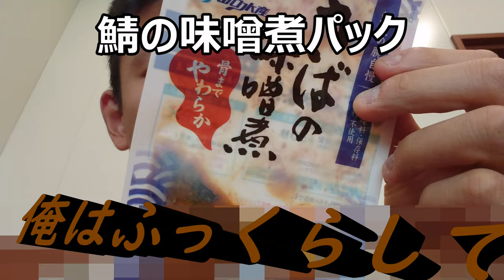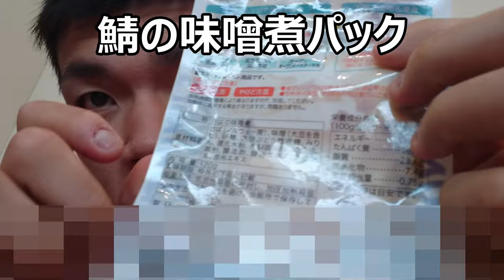レトルトパウチの鯖の味噌煮を食べてみたら想像以上にふっくら！！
ふと見かけたレトルトパウチの鯖の味噌煮を食べてみたのですが、これが想像以上にふっくらしていて美味しかったです！！
贈り物は此方まで↓
〒153-0042